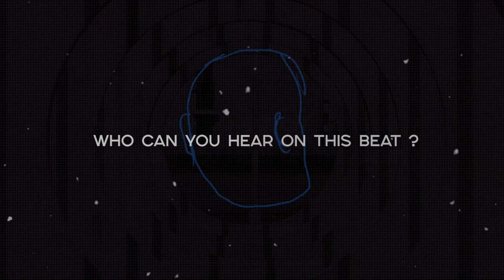G House Type Beat 2021 | Deep House Type Beat •PANEM• Pop Beats | Brass Instrumental •by Alexx Melo•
This type beat inspired by G House genre.
There's some kind of club type beat and pop type beat combined.

If you want to make a brass type beat .. if you've got something to say, this g house type beat will perfectly suits on you.

This beat perfectly suits for rapping and singing. It has some club tones of g house pop instrumental with brass flavor, spiced with a pretty nice video footage.

If you liked this club type beat and alredy planning to make a hit , you can get this instrumental instantly, buy beats online or lease from my website for profit using through this link:

◾️ Beat Name: PANEM ◾️

◽️ and more...